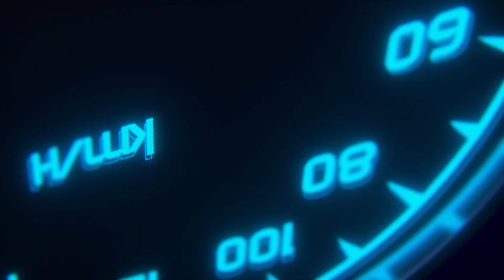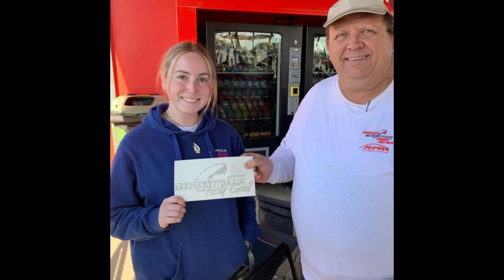✳️ Grassroots Racer ✳️ Ep#157 Tia Watt 2024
🙌🏼 Welcome to another episode of ✳️ Grassroots Racer ✳️ where this week Ayrton 💬 speaks to up and an up and coming social media    🎥 Videographer ✨Tia Watt ✨ who also likes to compete in time-attacks 🚙 in her spare time 🏁
👉🏼Tia created some fantastic content for us at Morgan Park and to any drivers or teams out there looking 👀 to up the anti with your social media presence make sure you reach out and see if Tia can help you out 💯💯
📸 Photo source & credits where known: Tia Watt Media ; Skid Control - Autotrinkets; vindo11ar ZED Photography